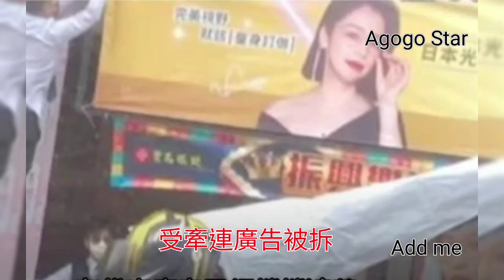王力宏已把今生的褔報用盡了！可憐！他哭了真的沒有人要了，連看都不想看，劣質藝人！顛覆香港選舉的幕後黑手！神的預言！李靚蕾 ！ 唯一！離婚！性病態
太火了！港台兩地人民為了，追、等、看、聊，王力宏離婚消息，竟然忘記去投票，王力宏真的做到能人所不能，竟然打敗了，好打得的林鄭，立法會選舉不敵王氏力場，結果令人震驚！在投票日之前爆出離婚，令香港女人心碎偶像是渣男！牽涉到女星，港男慘叫了女神原來…！超市花生即時賣光光！連 蔡英文 及 好打得的 林鄭 都被他打低🤕！逢女必吃！這氣場 太強了🤔各區投票站😳慘不忍睹😱

大家好，請訂閱支持 Agogo Star， 這頻道分享生活，資訊，旅遊， 音樂，歌曲，飲食，餐廳，我會每週上傳影片，謝謝。
This channel is sharing life inform, travel, music, songs, food & drink, Restaurants.   I will upload video a week.

喜歡我就🙏訂閱支持我的頻道，讚好、分享、留言💕，不喜歡我就🤘留言、分享、讚好+訂閱👅

歡迎聯盟
Welcome to the alliance
聯盟營銷
Alliance marketing